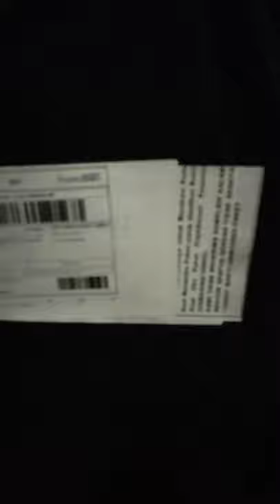Unboxing Sepatu Roda Impian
Senang dan bangga sekali punya sepatu roda yang diinginkan dari kecil